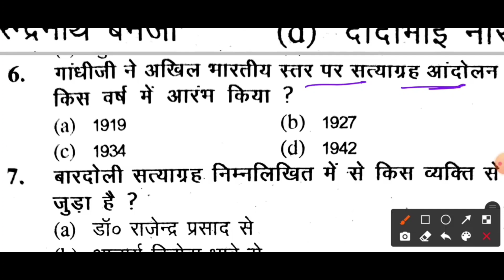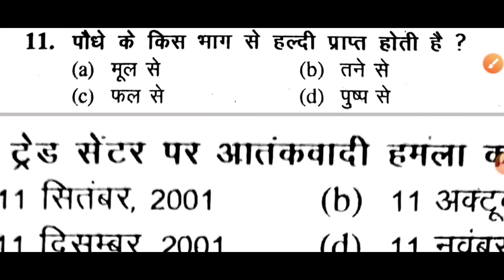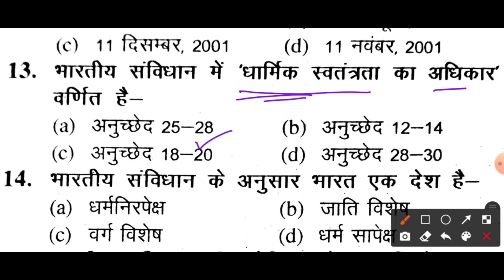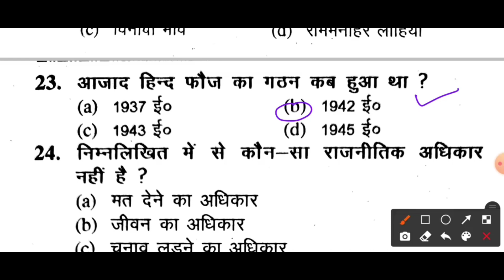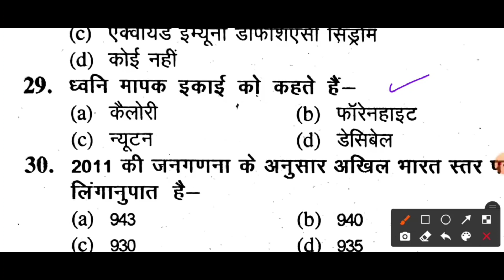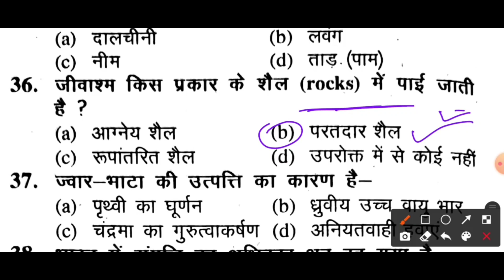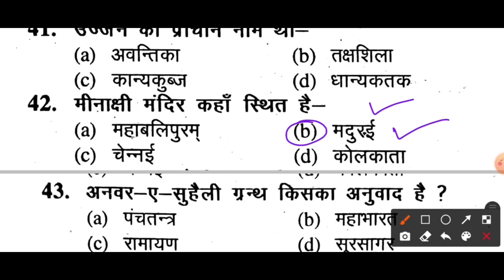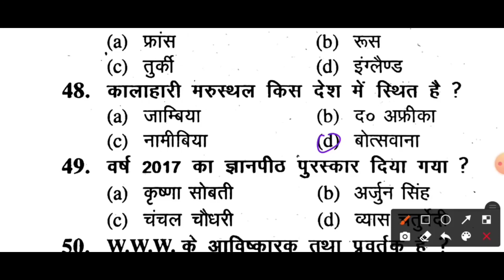B.ed Entrance exam 2021 || Top 50 Previous year Questions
Hindi Test
Reaasoning test
Gk test
math test

1st December- Link-UPSSSC / UPPSC Preparation Through MCQ Class 1

2nd December- Link-UPSSSC PET/ लेखपाल / जेलवार्डर Hindi Set 2